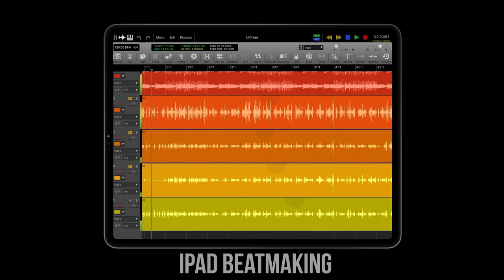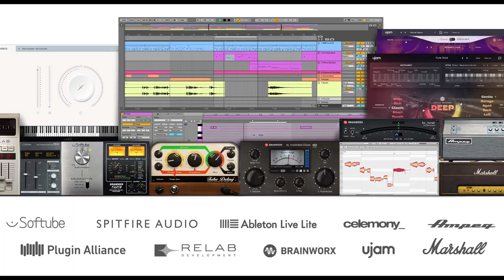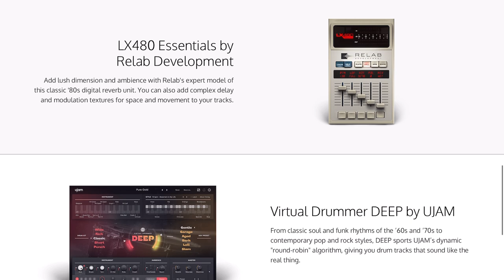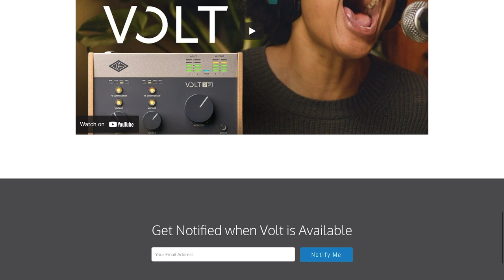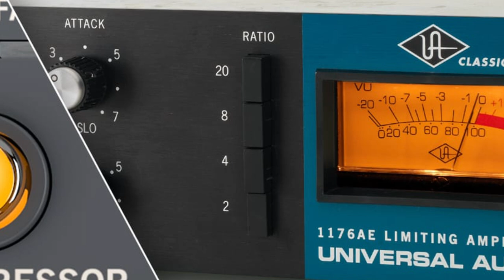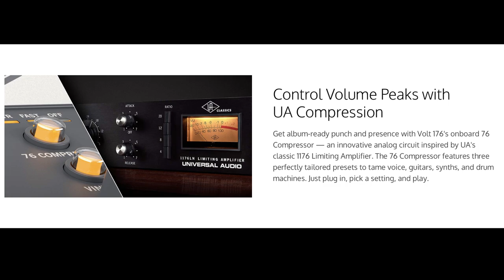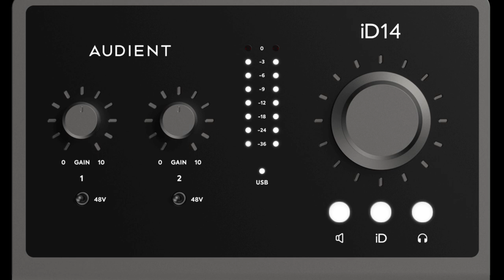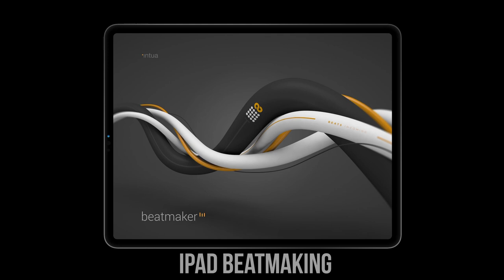UA Volt Interfaces 1st Impression! iOS Musician Perspective!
@UniversalAudio  has announced the Volt Series of interfaces that are iOS compatible!!

✅ Checkout some of our Kits! 📲🔊🎧 🎹🔥

⏰ Timestamps
0:00 Intro
0:07 Please Like & Subscribe!
Check out iPadBeatMaking.com